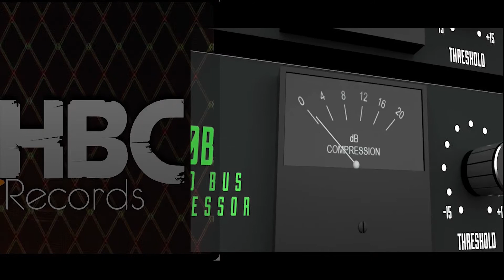O Rock da banda Cyanogaster ao vivo! Entrevista e show para o canal HBC Records!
Banda Cyanogaster faz uma super entrevista descontraída ao canal HBC Records - com Humberto Belozupko. Vale muito a pena conferir suas histórias, formação, trabalhos e projetos! A Banda faz apresentação ao vivo com suas músicas autorais "Édipo", "Paisagem" e "Canção Boba" da banda Cyanogaster.